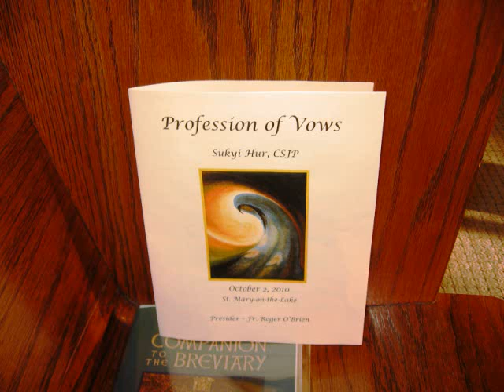First Profession of Vows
Sister Sukyi Hur professed her first vows as a Sister of St. Joseph of Peace on October 2, 2010.